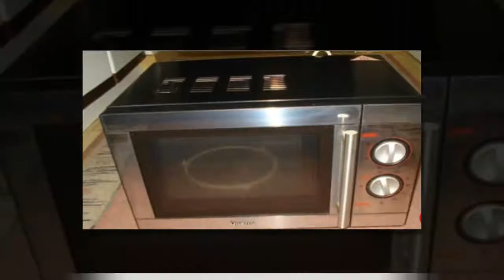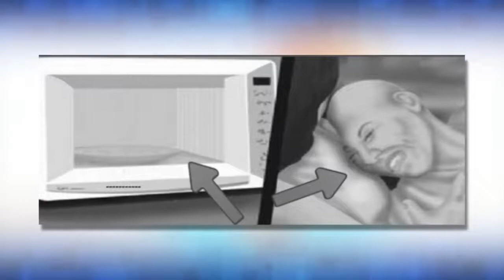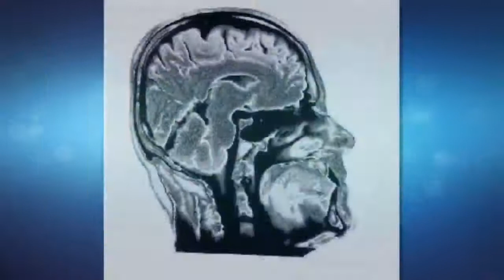Le micro-onde et ses dangers pour la santé